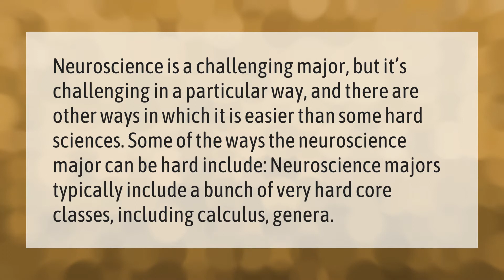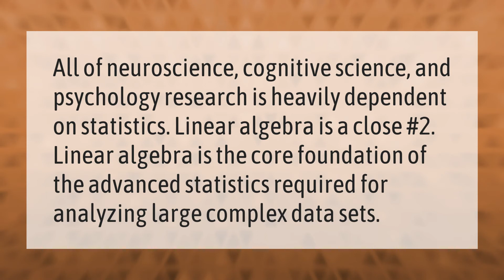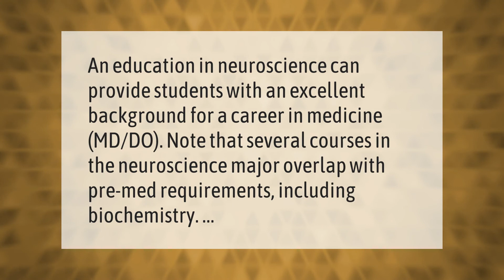Is neuroscience a difficult major?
00:00 - Is neuroscience a difficult major?
00:40 - What college major is the hardest?
01:17 - Does neuroscience involve math?
01:48 - Can you go to med school with a neuroscience degree?

Laura S. Harris (2021, January 23.) Is neuroscience a difficult major?
    AskAbout.video/articles/Is-neuroscience-a-difficult-major-212746